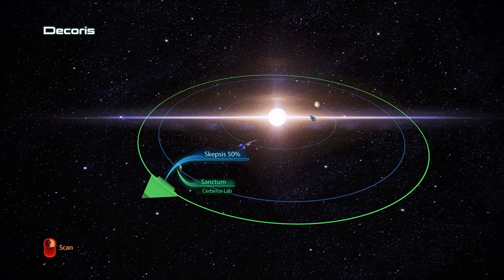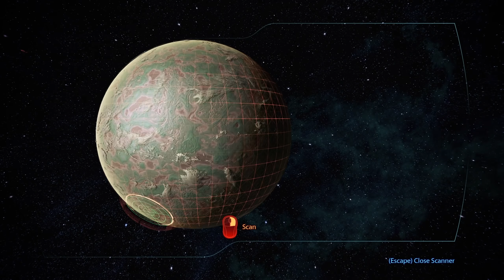Cerberus Lab - Let's Play Mass Effect 3 Legendary Edition Part 4 [PC Gameplay]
In part 4 of this gameplay/playthrough of Mass Effect 3 Legendary, Shepard spars with James and investigates a Cerberus lab.

This video includes the following missions/quests/assignments:
00:00 Engineering (Adams, Mr. Space Hamster, Diana)
09:02 Shuttle Bay (Cortez, James)
22:17 COdex (Protheans, Known Associates)
30:00 Private Messages
30:58 System: Skepsis, Decoris
38:50 N7: Cerberus Lab

Developer: Bioware
Publisher: Electronic Arts